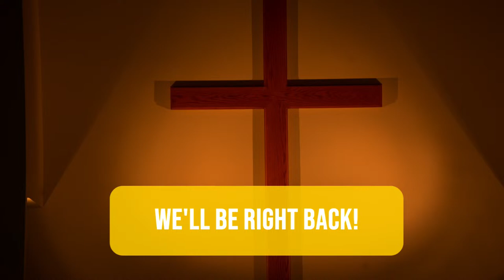Wednesday Night Service 2/21/24